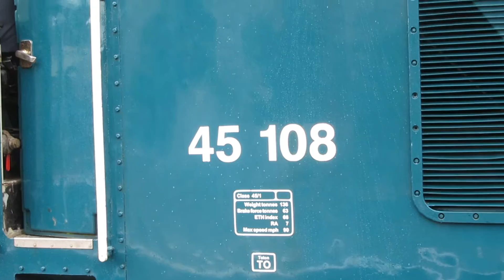45108 running round at Rawtenstall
45108 runs round Rawtenstall ready to take the trip back to Heywood 09/07/2016